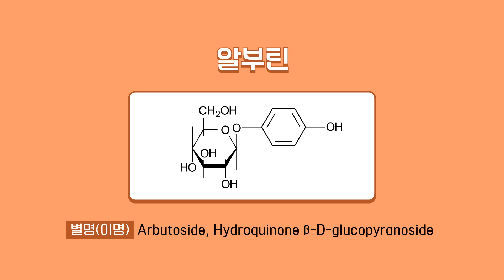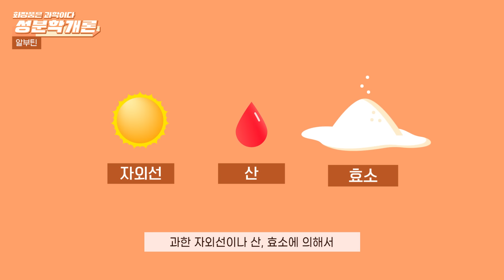【SUB】미백크림에 발암물질이 들어있다? 알부틴 안전하게 사용하는 법!｜성분학개론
잘쓰면 득, 잘못쓰면 독이 되는 알부틴! 잘못하면 발암물질이 나온다고?
화장품 고르는 법부터 효능과 주의사항까지 모두 알려 줄게
궁금한 동생들 얼른 앉아 봐~!